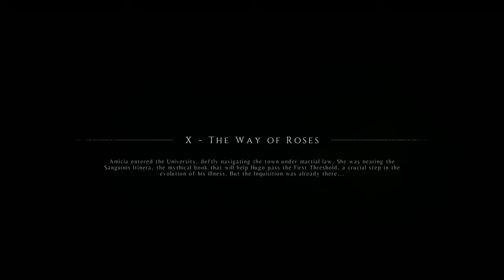A Plague Tale : Innocence Gameplay Walkthrough Part 8 on PC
In the game, the player assumes control of Amicia from a third-person perspective. For the majority of the game, combat is avoided and instead, players need to utilize stealth to avoid hostile encounters. Amicia is equipped with a sling which can throw rocks to break drawbridge chains or stun guards long enough for the rats to ambush them, or even kill them with a headshot. The game is a series of survival puzzles, mostly consisting of methods to scare away or distract the hordes of hungry rats in order to gain access to new areas, or direct them towards murderous knights. The main method of scaring rats off is fire, as rats will seldom enter within a radius of burning torches and braziers. She can also craft special ammunition and supplies, which include fire-starting sulfur stones that ignite braziers, stink bombs that attract rats, or fire suppressants to extinguish torches carried by enemies. The younger brother can be directed towards specific tasks when Amicia is busy. Later in the game the player can assume control of the younger brother, who cannot craft items but is able to control rats and sneak through small spaces. All these abilities are combined when the siblings unite in the late game.

PC Specs:

CPU: Intel i9 9900K
CPU Cooler: NZXT Kraken X62
RAM: G.Skill Trident Z RGB Royal 32 GB DDR4
GPU: Zotac RTX 2080Ti Amp
MB: Asus Maximus XI Hero
Monitor: Asus ROG Swift PG279Q IPS
PSU: Seasonic Gold 850W
Case: Corsair 750D AF Edition
KB: Corsair K70 Lux RGB (Cherry MX Silent Switches)
Mosue: Razer Lancehead Wireless/Wired
Mosue Pad: Corsair MM300 Extended Edition

* Consoles *

PS4 Pro 500 MM Edition (2 TB)
Nintendo Switch